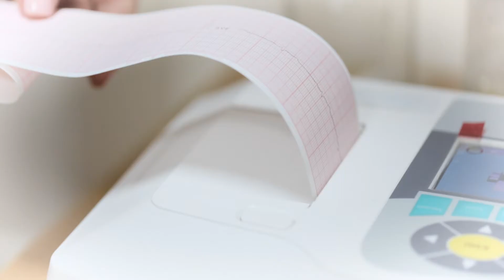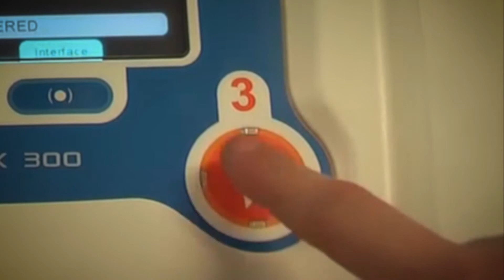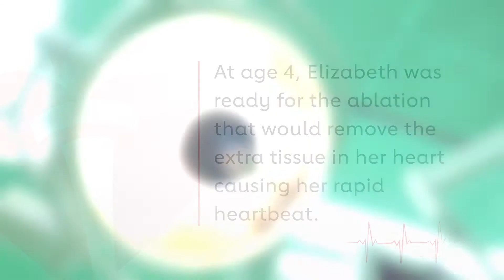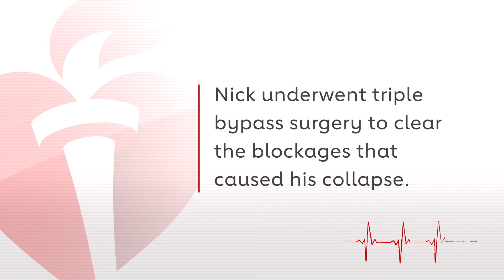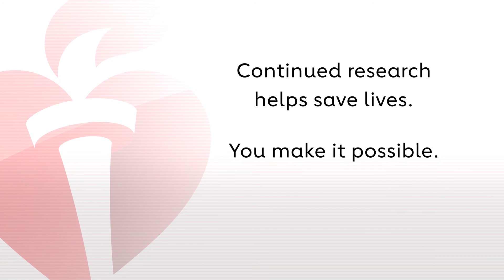2019 Cleveland Go Red for Women Time is Why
2019 Cleveland Go Red for Women event. "Time is why"